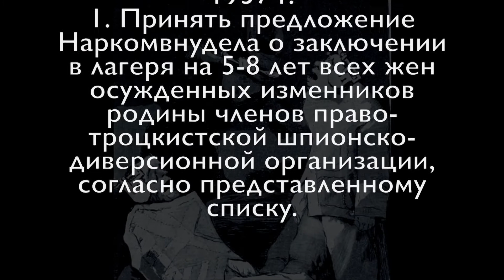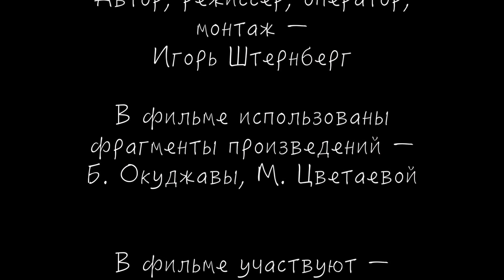"Ашхен" Булат Окуджава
Автор, режиссер, оператор, монтаж – Игорь Штернберг

Б. Окуджавы, М. Цветаевой

В фильме участвуют – Мария Штернберг, Елена Ручкина,
Игорь Штернберг

Художник - П. Белов

Штера-фильм 2021